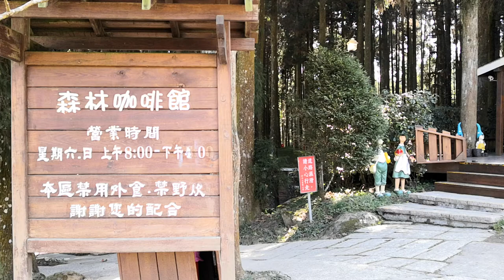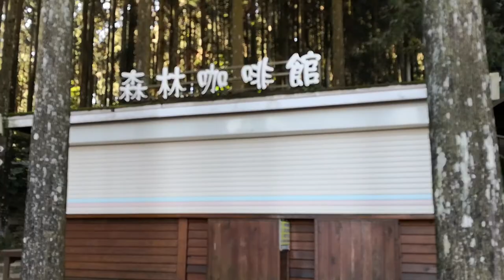新竹.五峰鄉【山上人家】森林咖啡館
[景點說明]▼
山上人家座落在大隘白蘭休閒農業區附近海拔1200公尺，面積五公頃，鄰近參山國家風景區與鵝公髻山，有高聳的吉野杉圍繞。園區附近有農民種植水蜜桃、李子、甜柿及高冷有機蔬菜，夏天氣溫18-22度，是最佳避暑勝地。

這裡有自然生態景觀，有時也看得到遠處翻騰的雲海，清幽如畫的美景令人嘆為觀止；園區內遍植香草植物，行走其間可以充分享受森林浴洗禮，走進森林聽聽蟲鳴鳥叫以及潺潺的流水聲，享受那充滿芬多精的森林、呼吸著帶有甜味的空氣，遠離都市塵囂所帶來片刻寧靜…達到身心靈的放鬆。

營業時間：
本館@上午9：00~下午5：00
森林咖啡館@上午9：00~下午4：00 （假日及暑期營業；雨天、平日不營業）

門票說明：
門票每人200元，可抵園區內的消費（住宿、餐飲、森林咖啡館）。